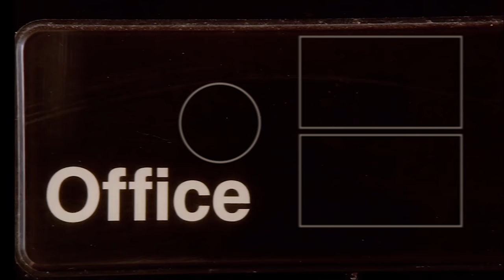The Best of Kevin - The Office US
Nope, its not Ashton Kutcher, It's Kevin Malone!